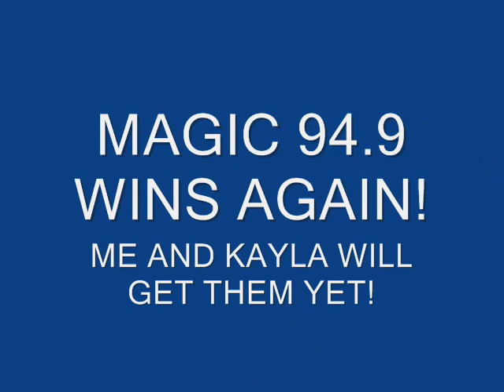AVR DUCK RACE 2010.wmv